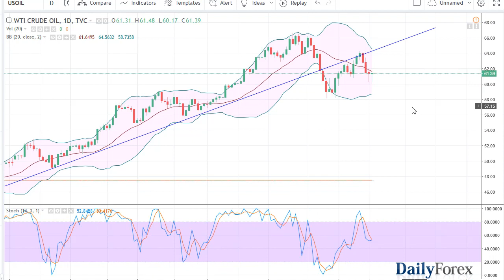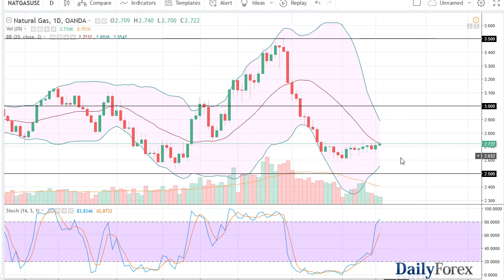WTI Crude Oil and Natural Gas Forecast March 5, 2018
The WTI Crude Oil market initially fell on Friday, but just as we had seen on Thursday, buyers came in just above the $60 handle. While the market looks very negative at one point during the day, it obviously turned around as we close slightly higher. Ultimately, I think if we can break above the $62 level, the market could very well go looking towards the $64 level above. The previous uptrend line being broken to the downside is negative obviously, so it’s not until we break above that uptrend line that I would be bullish again. If we break down below the bottom of the hammer from both the Thursday and Friday session, the market will certainly unwind at that point, reaching down to at least the $58 level, if not lower levels.